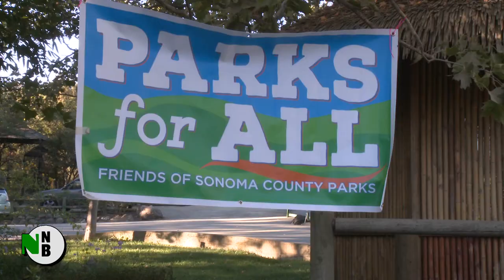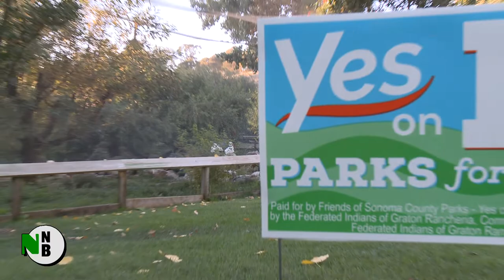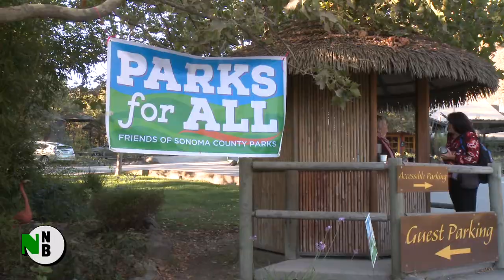Measure M backers at Safari West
Sonoma County park supporters turned out at Safari West wildlife park to back Measure M, a tax to boost the county's sprawling park system.